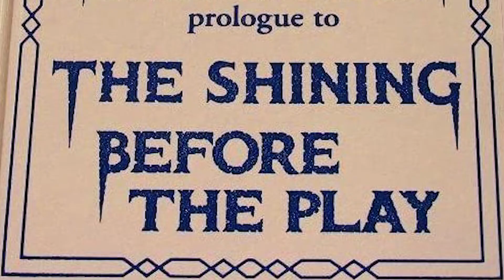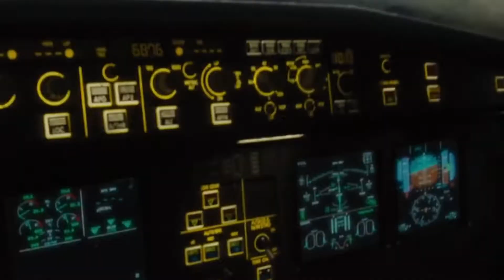Overhyped Horror Films That Were Never Released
Horror movies have long been the backbone of the filmmaking industry, since they're relatively cheap to make and sell a ton of tickets. But that doesn't mean that plenty of promising horror flicks don't get doomed to languish in production hell. Everyone loves a good scare from time to time, but some ambitious concepts get halted long before even the pre-production stage, leaving disappointed horror fans to wonder, "What if?" From the unfilmable work of H.P. Lovecraft to faithful video game adaptations, iconic franchise crossovers, and so much more, here's a roundup of some overhyped horror films that were never released.

The Overlook Hotel | 0:00
28 Months Later | 1:41
World War Z 2 | 3:11
The Blob | 4:27
Hellraiser vs Halloween | 5:25
Halloween 3D | 6:53
Friday the 13th Part 13 | 8:23
Resident Evil | 9:46
At the Mountains of Madness | 11:09